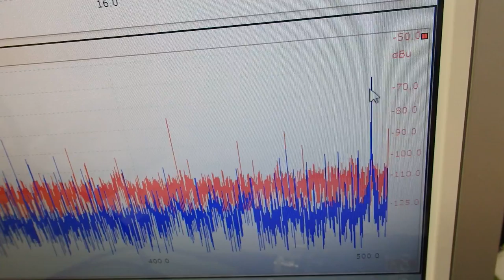音と超音波の組み合わせを利用した超音波制御技術 ultrasonic-labo